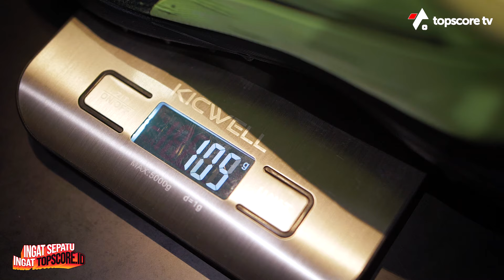JANGAN MAIN MINI SOCCER PAKE SEPATU FUTSAL!!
PUMA ULTRA PLAY TT TURF

Dapatkan produk-produk olahraga hanya di:

Topscore Depok : Jl. Komjen.Pol.M.Jasin, RT.8/RW.1, Tugu, Depok, Kota Depok, Jawa Barat 16451

Topscore Bandung : Jl. Karawitan No.54c, Turangga, Kec. Lengkong, Kota Bandung, Jawa Barat 40264

Topscore Bekasi  : Ruko The East Point Bekasi Timur. 4, Jl. Raya Mustikasari No.5, Mustika Jaya, Kota Bks, Jawa Barat 17115

Topscore Tangerang :  Jl. Beringin Raya No.8A, RT.006/RW.002, Karawaci Baru, Kec. Karawaci, Kota Tangerang, Banten 15116

Topscore Semarang : Jl. Tlogosari Raya II Ruko Tlogosari No.46, Tlogosari Kulon, Kec. Pedurungan, Kota Semarang, Jawa Tengah 50196

Topscore Surabaya : Regency 20, Ruko Manyar garden, Jl. Nginden Semolo No.105, Menur Pumpungan, Kec. Sukolilo, Kota SBY, Jawa Timur 60118

Selamat Datang Di Topscore, mau cari sepatu apa. 🥰